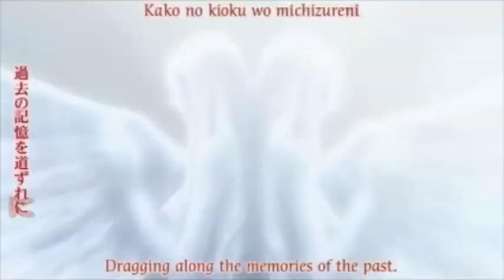Claymore AMV- It's the Fear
This is an AMV for my good speech friend Sara(Happy Birthday) if you like it please share and comment